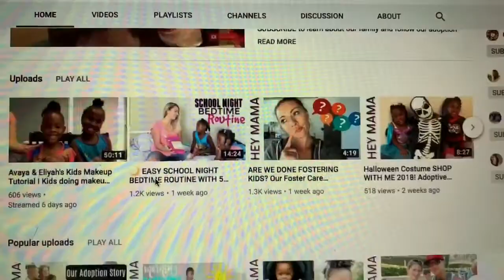Laundro Chat | I Was Almost Kidnapped 😱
Hey friends! Today I have a new video, I’ve never done before. It’s a laundry chats, I will be folding some clothes and talking to you about the time I was almost kidnapped as a child. This video is also in collaboration with my friend here in YouTube Christy from Hey Mama, so please go head over to her channel and let her know I sent you